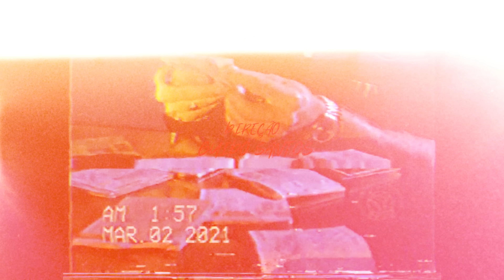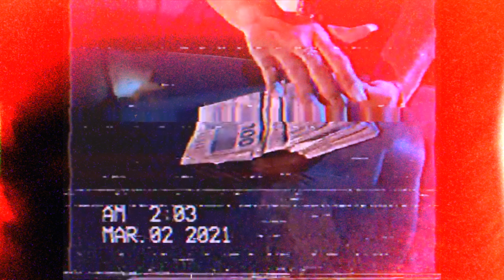Miraglia e GZI - RAZZIS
Original Boca - Canal Oficial

Instrumental: PRODBYFP
Mix e Master: DeVay
Artista: MIRAGLIA E GZI
Direção: Guido Santos
Direção de fotografia: Ian Briggs
Edição: Guido Santos
Imagens: Guido Santos e Ian Briggs
Produção: Brenda Guimarães e Larissa Mioto
Maquiagem: Guilherme Augusto
Produção Executiva: NAV PROD